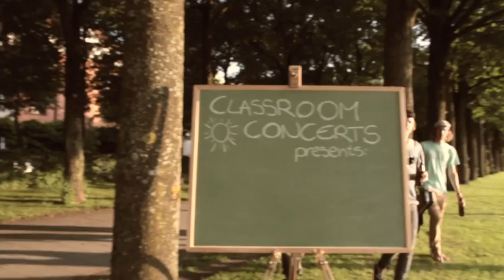ClassroomConcert / CURRENT SWELL / for the land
Artist: Current Swell
Location: Theresienwiese, Munich
Camera & Postproduction: Maria Siebenhaar
Assistant: Stefanie Kofler

Endlich ist es wieder soweit und wir sind zurück mit einer neuen Session für euch!
Diesmal durften wir bei sommerlichen Temperaturen und unglaublich schönem Sonnenuntergang Current Swell in unserem Klassenzimmer willkommen heißen. Die sympathischen und charmanten Jungs aus Kanada besuchten uns vor einer Kulisse aus Münchens schönsten Sehenswürdigkeiten an einem der wohl weltweit bekanntesten Orte Münchens: der Theresienwiese, Ort des jährlichen Oktoberfests. Mit den letzten Sonnenstrahlen des Tages im Rücken spielten Scott, Davers, Chris und Ghosty Boy ihre Songs "Young and Able" und "For the Land" für uns und zeigten, dass man auch mit einfachen Instrumenten, wie mit Steinchen gefüllten Streichholzschachteln, wunderbare Musik zaubern kann. Von den magischen Klängen wurden schnell so allerhand Zuschauer angelockt, unter ihnen auch der Hund Milow, der am Ende fast zum fünften Bandmitglied wurde und dadurch seinen Besitzern zwei Plätze auf der Gästeliste für das am Abend stattfindende Konzert sicherte.

After a long time we´re finally back with a new session for you!
This time we had the chance to welcome Current Swell to our classroom, accompanied by great summerly temperatures and an incredibly beautiful sunset. The four charming guys from Canada met up with us at one of Munich´s most popular sights: the Theresienwiese, venue of the Oktoberfest. With the sun setting behind us, Scott, Davers, Chris and Ghosty Boy played their songs "Young and Able" and "For the Land". The magical sounds of music made with simple yet creative instruments like a matchbox filled with little stones soon attracted a larger group of listeners, among them dog Milow. With his adorable looks and enthusiasm he almost became the fifth member of the band and secured two free concert tickets for his master.

Für mehr Infos über Current Swell / For more info about Current Swell: currentswell.com